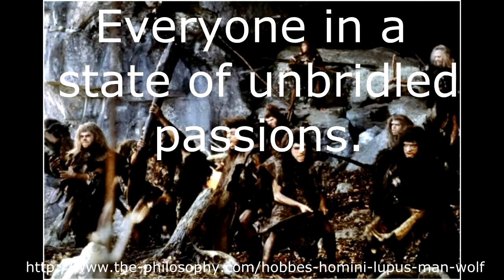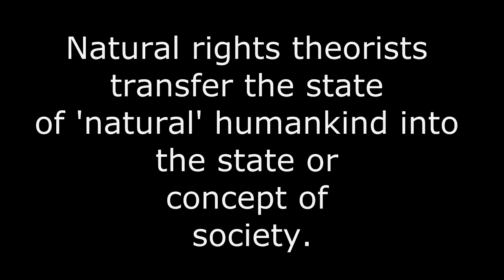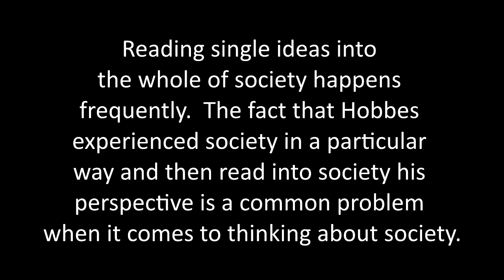Hobbes Leviathan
A discussion of Hobbes concept of society including the problem of reading a state of nature into the state of society. Draws on the book by Frisby, D., and Sayer, D., (1986) "Society." Ellis Horwood Limited, Chichester.